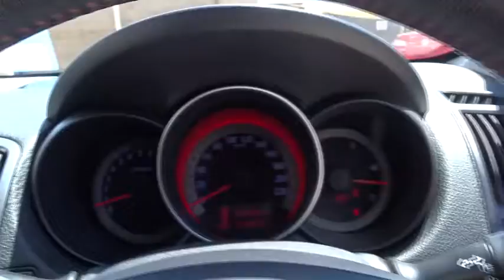2009 KIA CERATO Booval, Ipswich, Woodend, Raceview, Brisbane, QLD U662641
N/A  2009 KIA CERATO available in Booval, Queensland at Llewellyn Motors Ipswich. Servicing the Ipswich, Woodend, Raceview, Brisbane, QLD area.